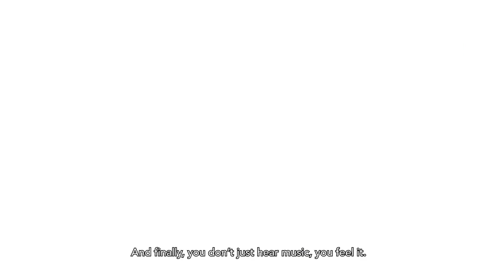The Phantom Revolution